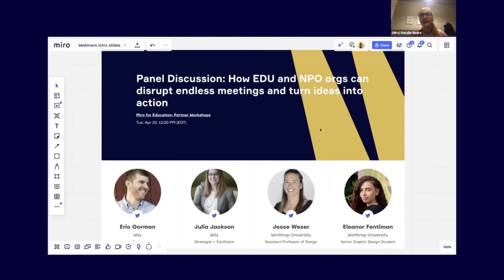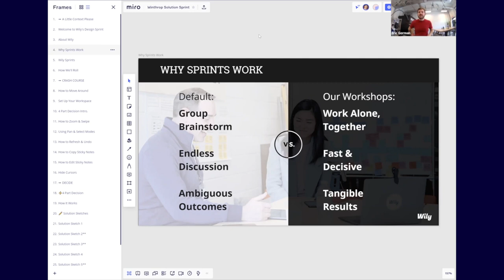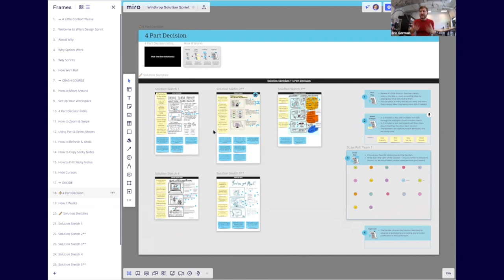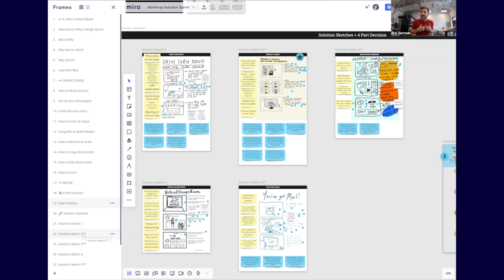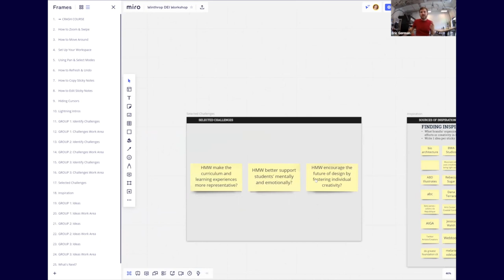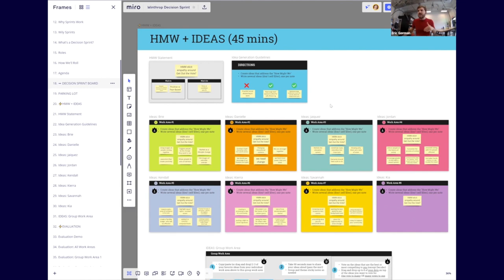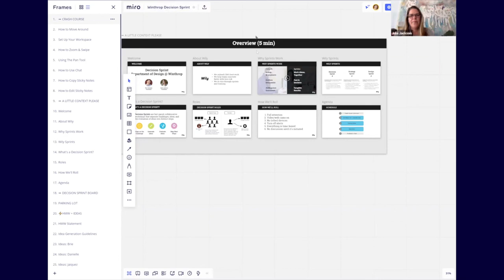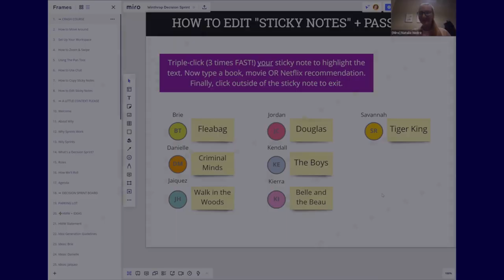Transform Meetings and Drive Action: Real-World Workshop Insights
Discover how to disrupt endless meetings and turn ideas into actionable outcomes in this panel discussion. Hear from Wily, a design sprint agency, and Winthrop University students and staff as they share best practices and lessons learned. Gain insights into redesigning experiences for the post-Covid world and addressing organizational issues related to diversity, equity, and inclusion.